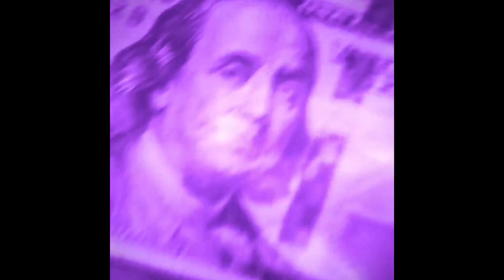[FREE] PLAYBOI CARTI X COCHISE X PIERRE BOURNE TYPE BEAT 2023 - "IRON!" (PROD. WHITEMAYO)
Visuals by IMAG9_